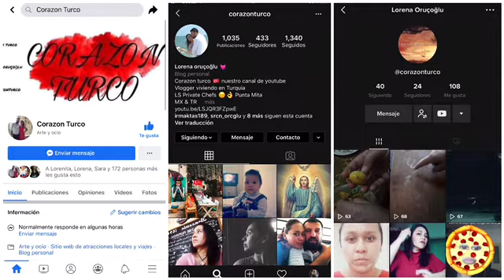PAN TRADICIONAL TURCO 😋🇹🇷BIBERLI EKMEK 🇹🇷🍞 - Receta en la descripción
Para preparar esta deliciosa receta necesitamos:

Roux o engrudo:
25 gr de harina
30 gr agua
62 grs leche

Masa:
120 gr leche
10 gr levadura
340 gr de harina
10 grs sal
30 grs azucar
1 pieza de huevo + 1 yema
50 grsde mantequilla

Relleno:
3 cebollas medianas
2 cuch soperas de pasta de tomate
2 cuch de ajonjoli tostado
1/2 vasitode aceite
Chile en polvo a tu gusto (minimo 2 cucharas)

Precalienta tu horno a 180°c
Cocina por 30-35 min cuando el pan se vea un color dorado en la parte de abajo.

Espero lo intenten! Es un clásico en las panaderías turcas.